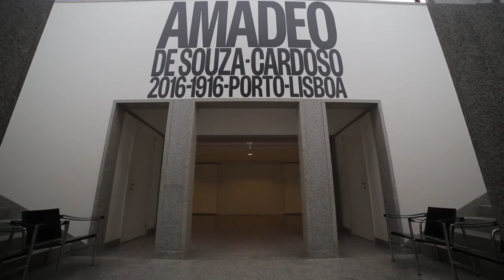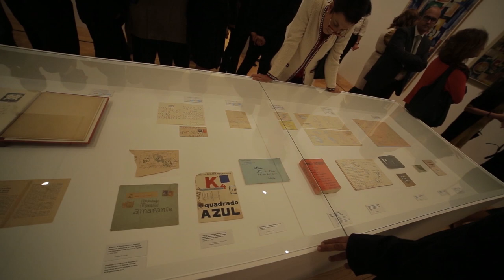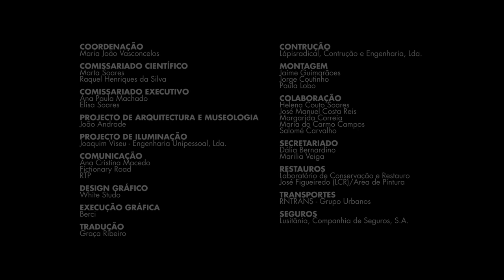História de uma Exposição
No âmbito da exposição "Amadeo de Souza-Cardoso, Porto - Lisboa, 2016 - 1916"